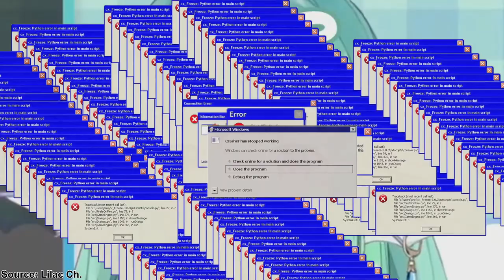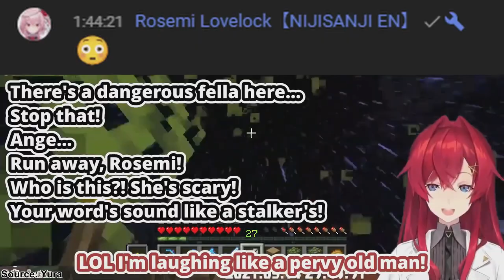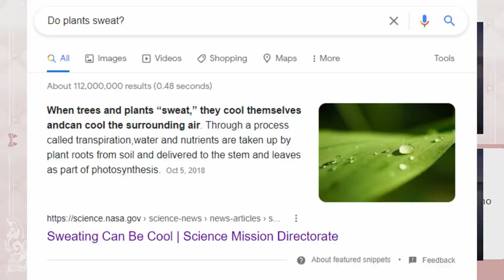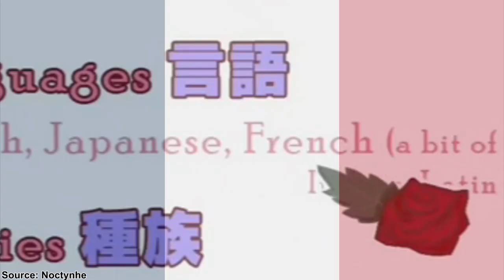The Beginner's Guide to Rosemi Lovelock (NIJISANJI)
EXPAND ME!

I still can't believe how cute this rose is.
Become a ThornyBo- I mean, become a Rosebud!

Special thanks for all the translators and clippers who carry this community on their backs. Without them, not only would this video not be possible, but I would not have fallen into the rabbit hole.